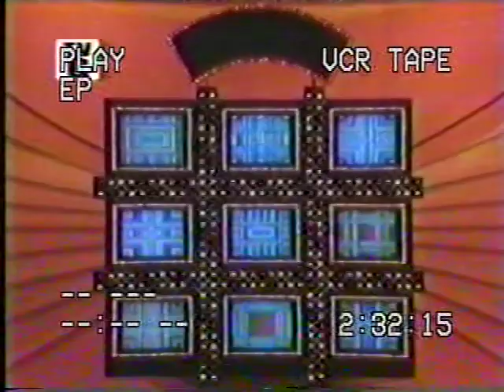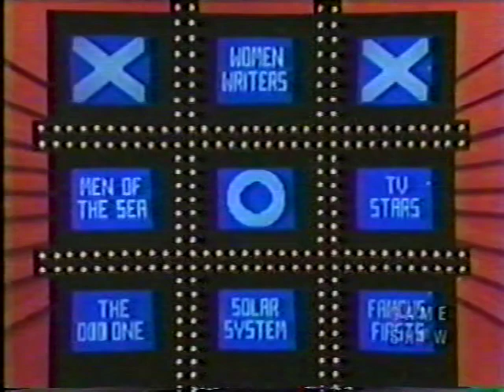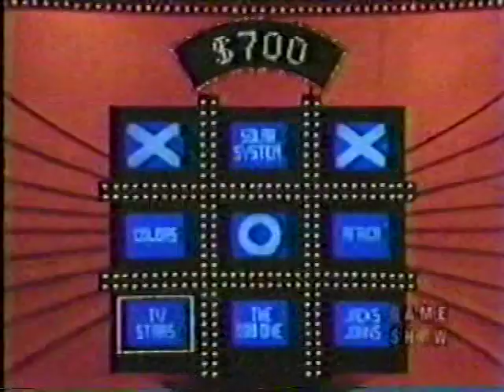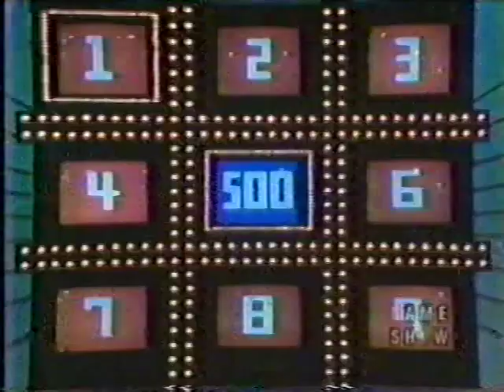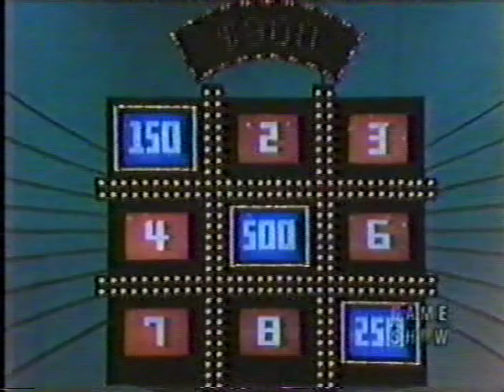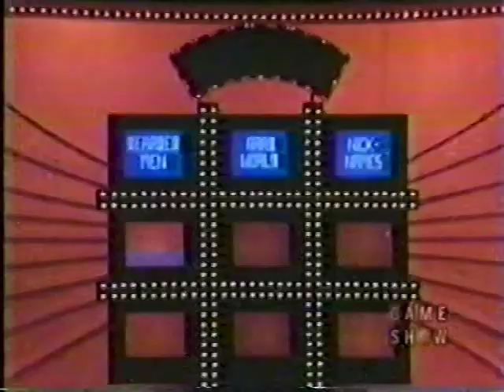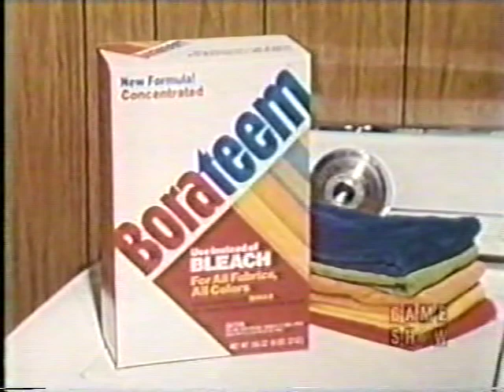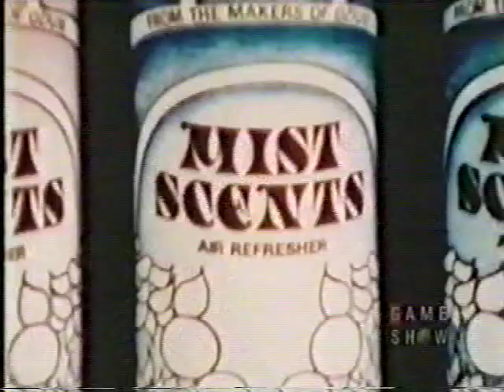Tic Tac Dough Roberta vs Jim